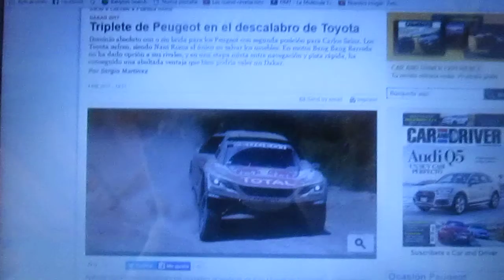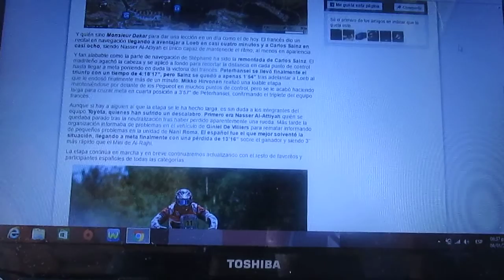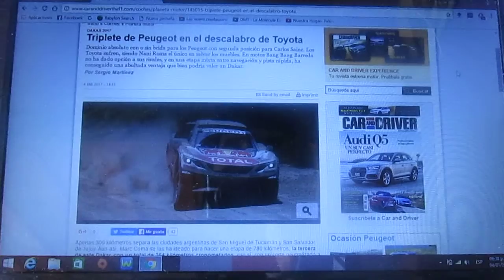Resumen Etapa 3 Rally Dakar 2017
Un breve resumen de la 3° etapa de la edición 2017 del Rally Dakar que se disputa entre Paraguay,Bolivia y Argentina